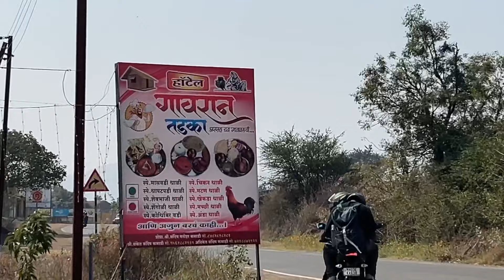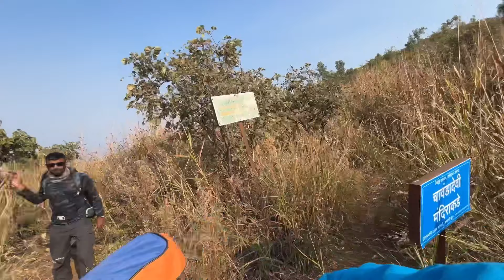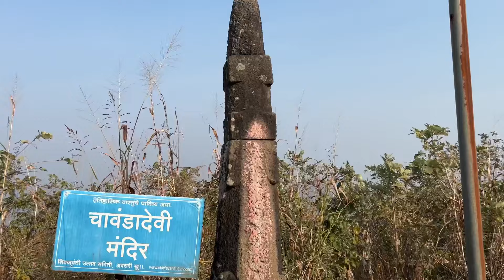Chavand fort - Ride | Trek | Camping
We a group of 4 friends made a plan to fulfill all our wishes of doing a ride, a trek and a camp. We went to chavand fort and enjoyed our weekend together cooking some delicious veg pulav on our campsite which was in the caves.